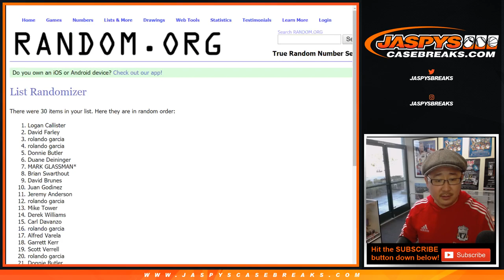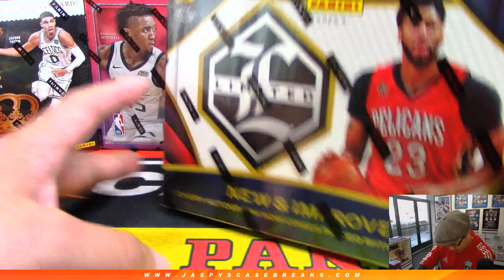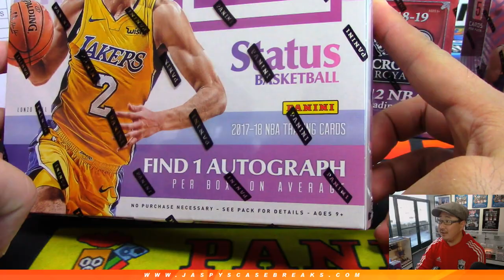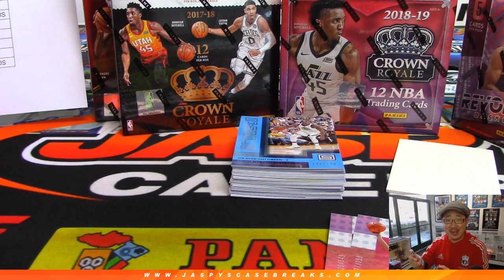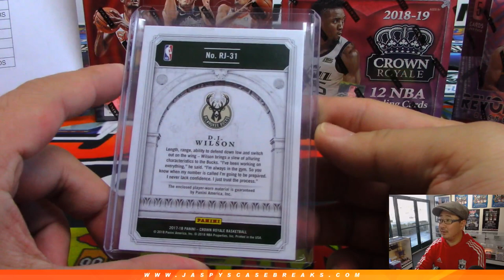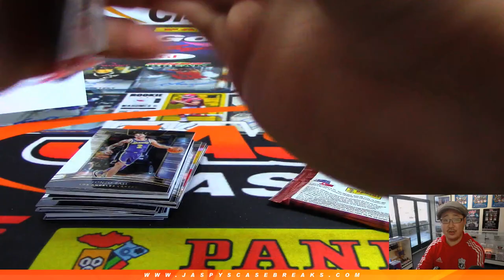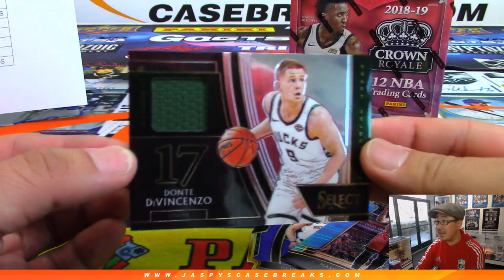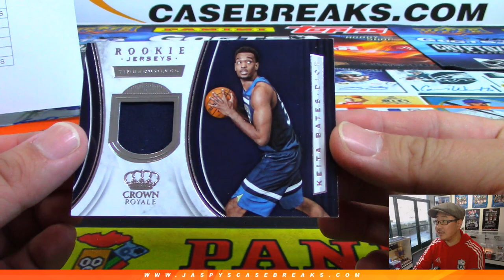Tu, 05/07/19 || JASPY'S 6-BOX NBA PLAYOFFS QUICK HIT BASKETBALL MIXER #1 (RT)